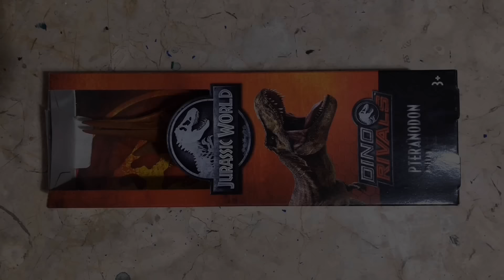🦖 Pteranodon Repaint JP/// - Jurassic Repaints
.::::DINO RIVALS UNBOXING::::.

.::::STOP MOTION::::.

.::::RAPTOR SQUAD::::.

.::::REPAINTS::::.